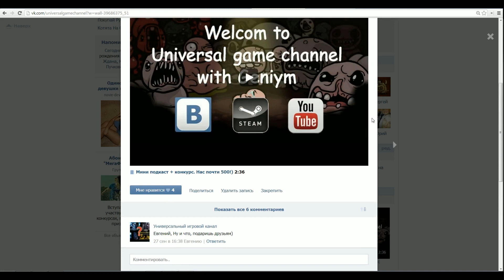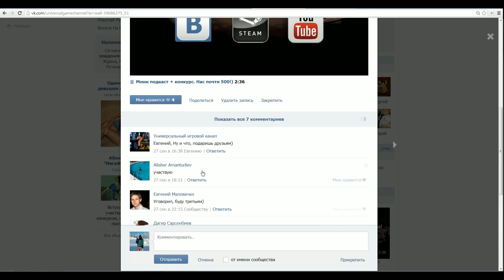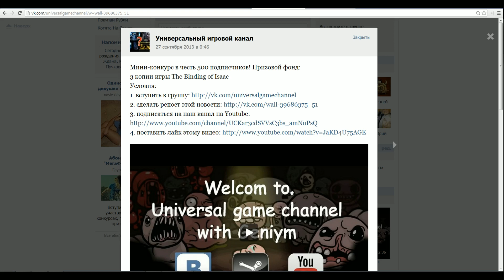Победители конкурса , посвященного 500 подписчикам.